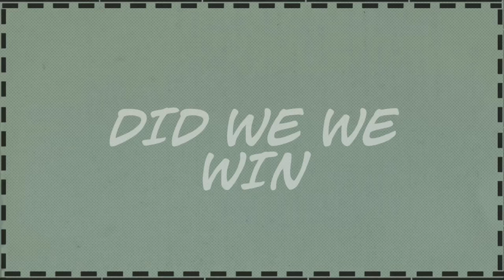A victory for the bluecoats